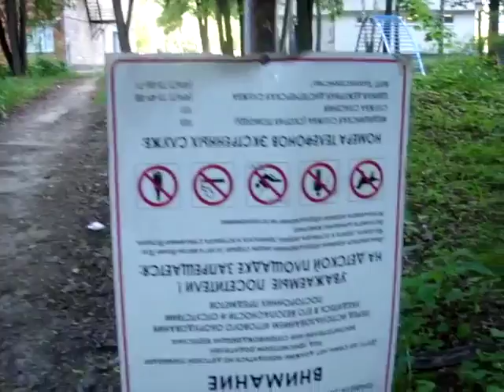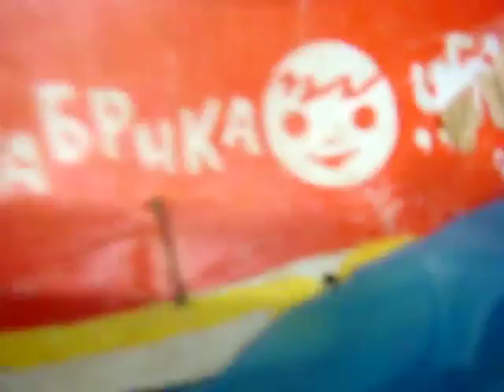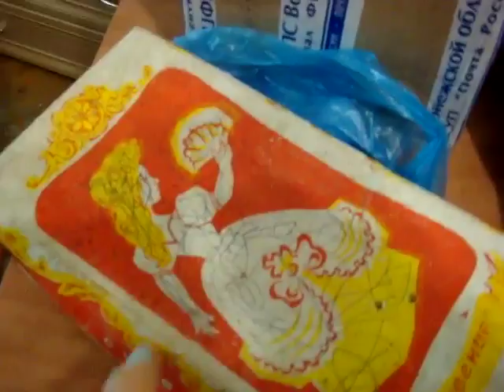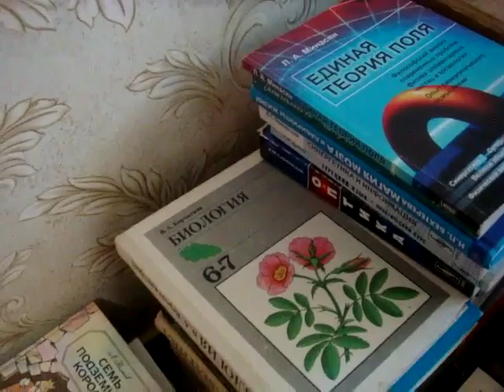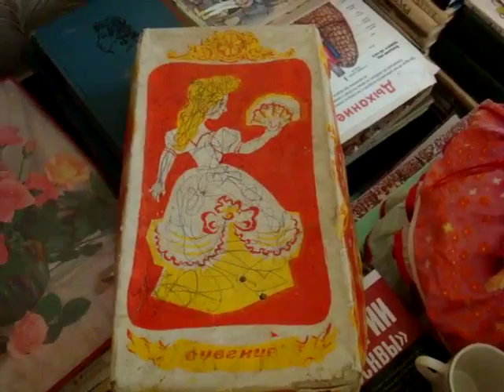Детские радости: куклы, книги и коты )) - Распаковка посылки - Прогулка